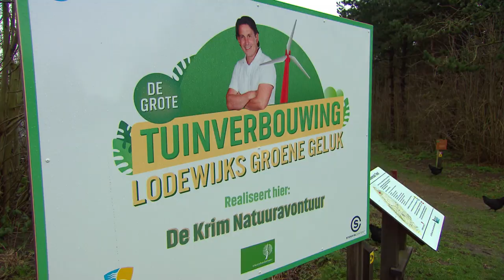Lodewijks Groene Geluk 8 februari 2020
De Krim Natuuravontuur is nu echt begonnen. Er is hard gewerkt door de tuinmannen. De Texelse Courant is langsgeweest voor een interview. En Lodwijk is naar Ecomare gegaan om inspiratie op te doen over het gebruik van schelpen. Veel kijkplezier!